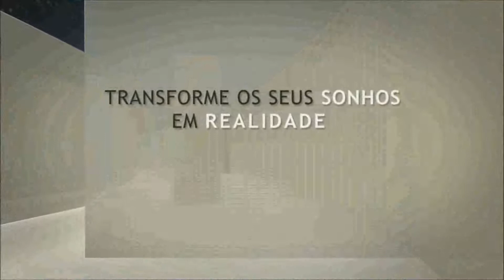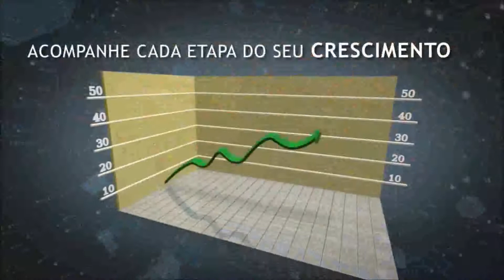Adriana Duque e J. Purcino - Caminhos de Sucesso